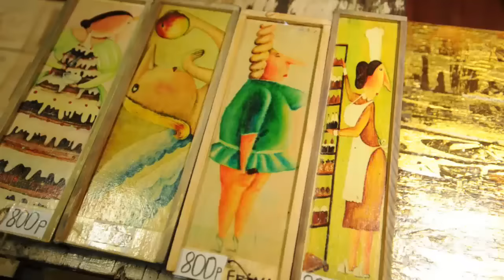В Москве открылся музей русского десерта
Посетителям предсавят "конфетки - бараночки", сладкие елки и фантики от Васнецова